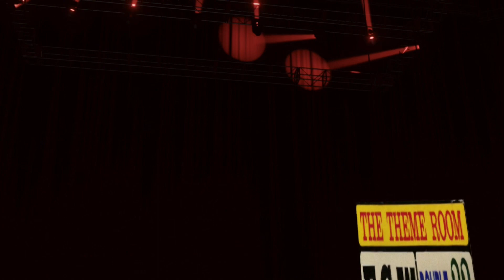WWE 2K22 playing the Rob Van Dam(RVD) ECW championship tournament!!